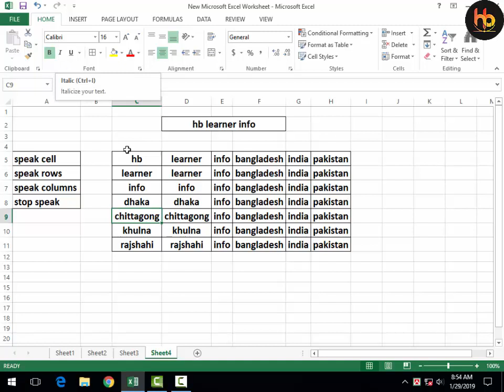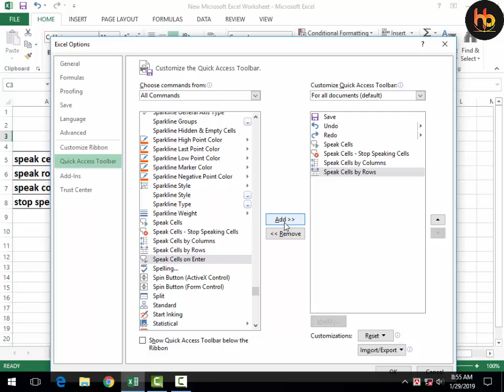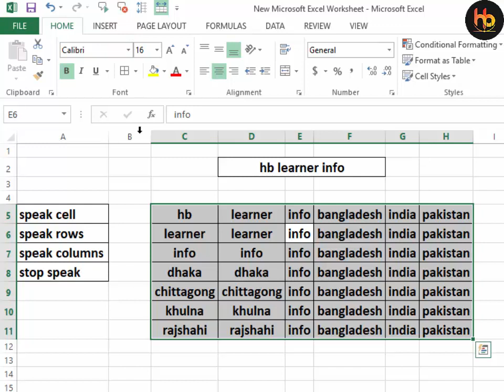How to speak cells in Excel in Bangla | Speak Cell tutorial in bangla,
Use text-to-speech commands in Excel
Next to the Quick Access Toolbar, click Customize Quick Access Toolbar, then click More Commands..
In the Choose commands from list, select All Commands.
Scroll down, and for each text-to-speech command that you want to use, click any of the Speak Cells command, and then click Add.
Other Voices in Excel
If you click the Speak Cells command, it will read the selected cells, and will stop at the end of the selected range.
While the Speak Cells command is reading, click the Speak Cells - Stop Speaking Cells, to stop the reading immediately.

all excel formula, all excel formula and function, all excel function